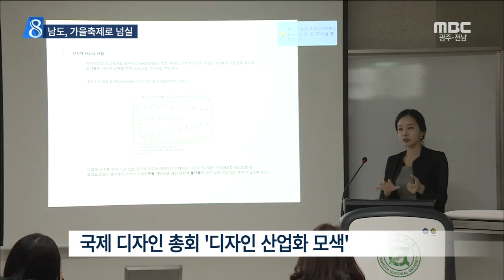[뉴스데스크]남도의 멋*풍취 느껴요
(앵커)

청명한 가을 하늘 아래
남도에서 다양한 축제가 펼쳐지고 있습니다.

신기하고 다양한 볼거리가 풍성해
가족단위 관람객들이 하루종일 붐볐습니다.

(기자)

주렁주렁 매달린 박 사이로 난 길을
한가로이 걸어도 보고 ..

각양각색의 호박사이에서 한껏 멋도 부려봅니다

탐스런 방울토마토를 카메라에 담아도 보고

창조농업과 힐링을 주제로
다양한 볼거리가 펼쳐진 농업박람회장에
하루종일 가족들의 발길이 넘쳐났습니다.

           ◀ＩＮＴ▶ 김영

주변에서 흔히 볼 수 있는 생활용품에
디자인이 접목된 각종 제품들..

국내외 유명 디자이너들의
창의력 넘치는 아이디어 디자인 제품들에
청소년들이 흠뻑 빠져들었습니다.

           ◀ＩＮＴ▶ 최진이

세계 디자인의 흐름을 조망해보는
국제 디자인 총회도 공식 일정에 들어가 ..

40여개 국 3천 여 명의 디자이너들이
디자인의 산업화를 모색하는 자리도 마련됐습니다.

서편제의 고장 보성에서는
애절한 남도 판소리의 향취를 느끼는
보성 소리축제가,

해남에서는 초의 문화제가,
그리고 완도에서는
윤선도 선생의 문학 세계를 조명하는
고산 문학축전이 열리는 등
내일까지 다채로운 남도 축제가 펼쳐집니다.